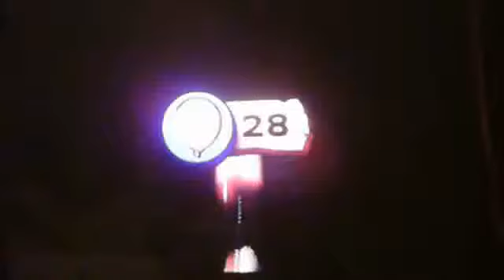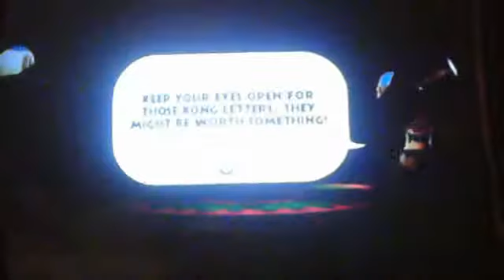Donkey Kong Country Returns Part 13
Button Bash